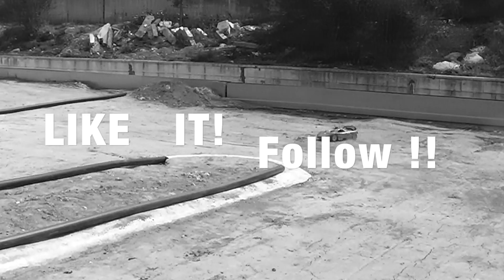🥇▷ MultiCamera On Board TEST Bycmo en AMSA 4 Abril 2015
✅▷ Test bycmo AMSA Puntoracing RC : Nitro Chispo y Acción !

Gracias por estar aquí viendo los videos que me apasiona hacer y a las empresas que me apoyan en mi proyecto tanto de Web , Facebook , Youtube y como piloto.

Los Coches RC son mi hobby, mi pasión y por eso des hace tantos años no dejo de compartir contigo la mayoría de las movidas en las que me he ido metiendo en el mundo del RC.!
Desde mis inicios con Bycmo, pasando por Rally Game, 1/8 TT , 1/10 2WD y probando gran cantidad de coches hasta llegar a los 1/8 GT o GT8 como les llaman también.

Me encanta la competición, y he cosechado bastante éxitos en el RC , sobre todo en la Copa Bycmo y en el 1/8 GT siendo varias veces consecutivas Campeón de Cataluña y Sub Campeón de España! ;)

Me gusta que estés aquí y que te guste tanto como a mi toda esta locura del RC !!